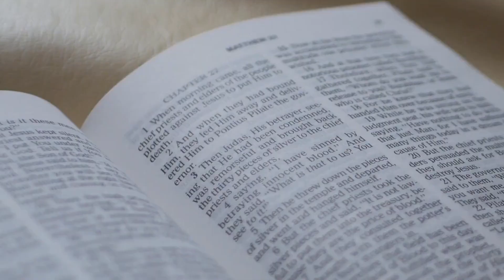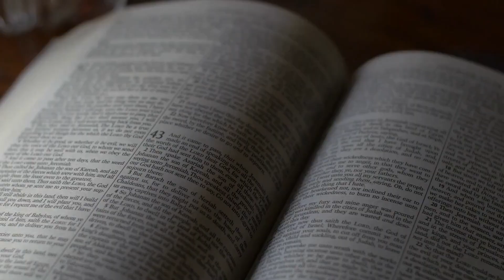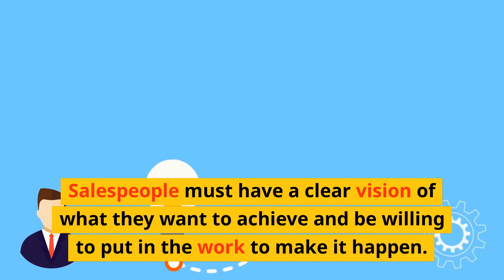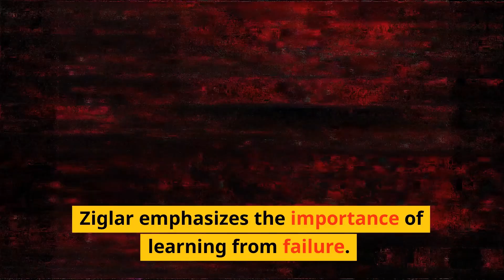"Ziglar on Selling" by Zig Ziglar : A Review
This is a review of the book “Ziglar on Selling” by Zig Ziglar. It also enlists the five life changing lessons that we have learnt from the book. Hope that you will like the video.

Link of the book “Ziglar On Selling”
Paperback edition
Audiobook edition